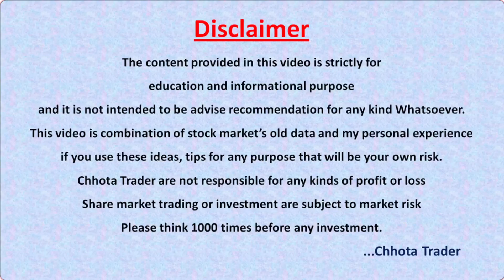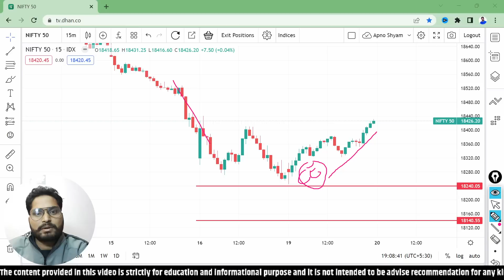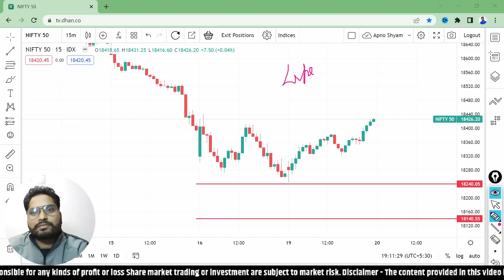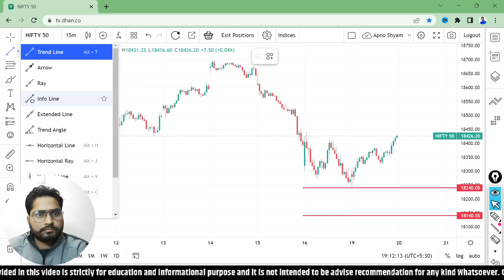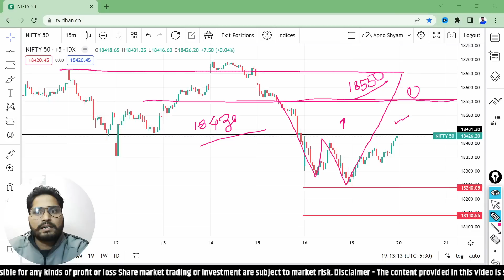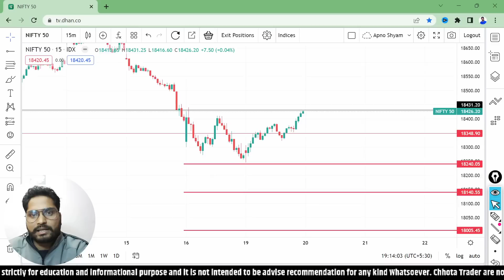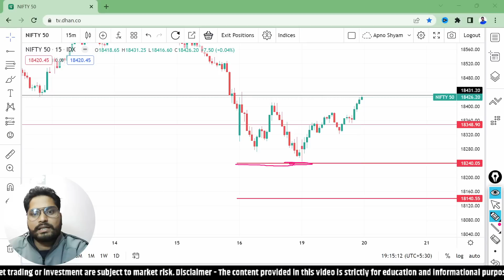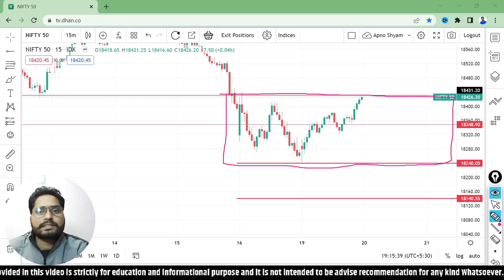Nifty Prediction | Nifty Prediction for tomorrow | 20 December 2022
अगली लक्ष्मन रेखा ? अब भागने वाली है निफ्टी 50 | Nifty Prediction | Nifty Prediction for tomorrow | Nifty tomorrow prediction | 20 December 2022

Queris Solved-
nifty,
nifty tomorrow,
nifty prediction,
nifty prediction for tomorrow,
nifty analysis,
nifty outlook,
nifty analysis for 20 December 2022,
nifty analysis,
nifty analysis for 20 December
bank nifty analysis for tomorrow,
nifty prediction,
nifty tomorrow,
bank nifty tomorrow 20 December 2022,
banknifty analysis,
bank nifty tomorrow prediction 20 December 2022

Key Points -

1. Equity Trading (Swing, BTST, Short & Long )
2. Daily Strategy of Option Trading
3. Nifty/Bank Nifty Premium Prediction
4. Option Chain Analysis
5. Daily Trading Strategy
6. Technical Analysis & Many More